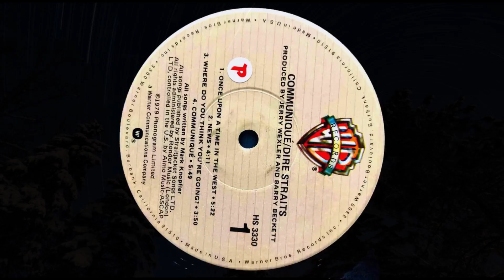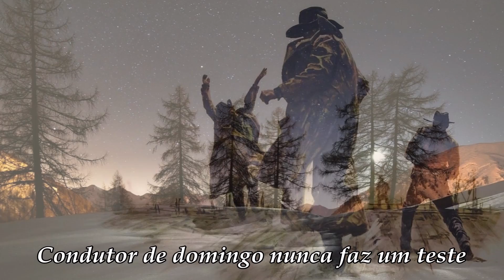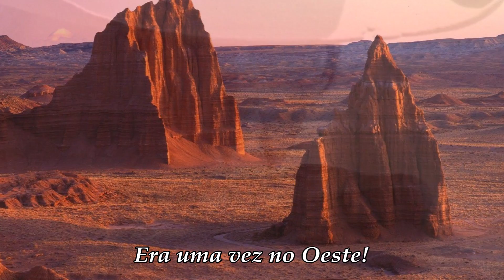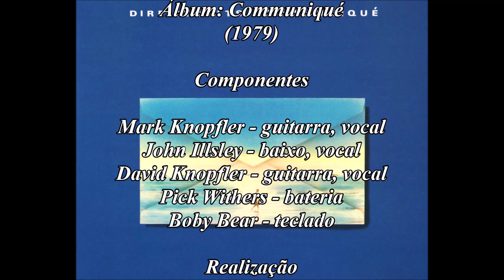Dire Straits - Once Upon A Time In The West (Legendado)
Once Upon A Time In The West , é um tema dos Dire Straits do álbum, Communiqué, lançado em 1979. No início, a banda contava com os dois irmão Knopfler, Mark e David Knopfler. Posteriormente, David Knopfler abandonou o grupo com o pretexto de que a banda só servia para o seu irmão brilhar.